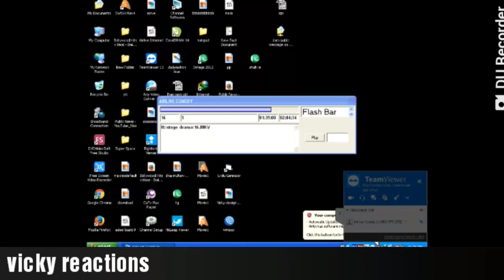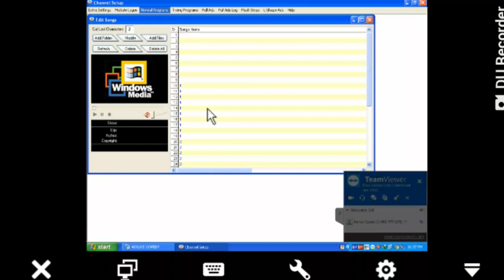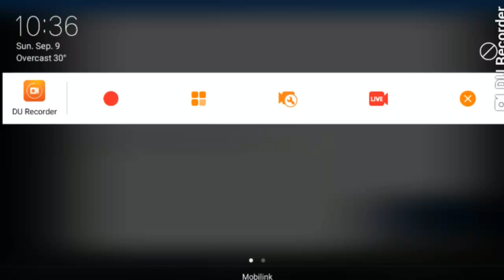Cable Tv Software l Channel Setup l Vicky Bhai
How To Local Cable TV live broadcast software Hindi/Urdu

If you want this free you can send me comments